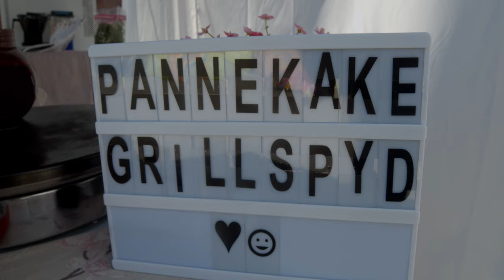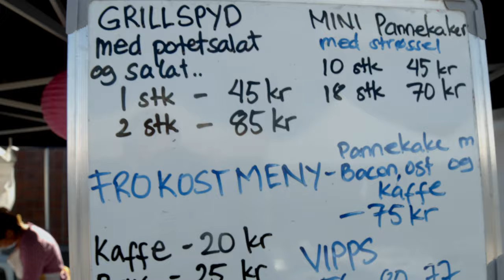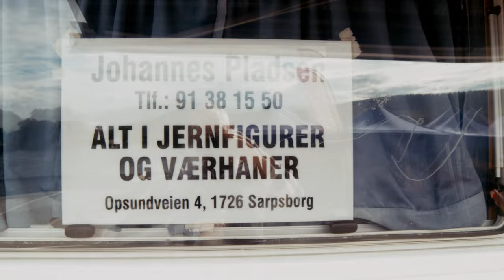Skarnesdagene 2019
Vi stilte opp på Skarnesdagene hvor vi solgte minipannekaker og grillspyd. Det vil være å lyve å si at det ble en stor suksess, men i forhold til hvor lite mennesker som var der vi var å solgte mat, så gjorde vi det ganske bra.